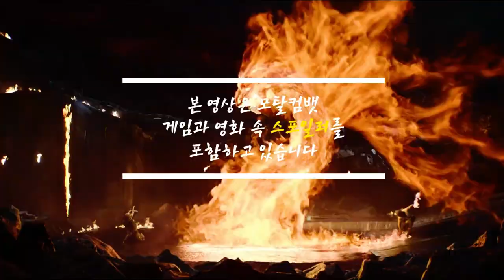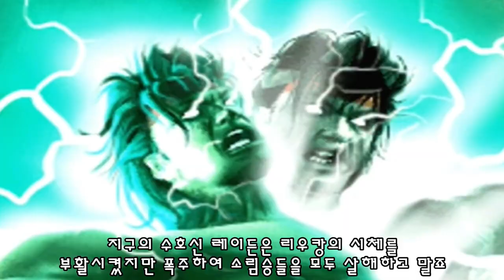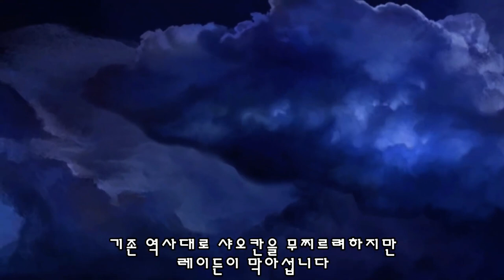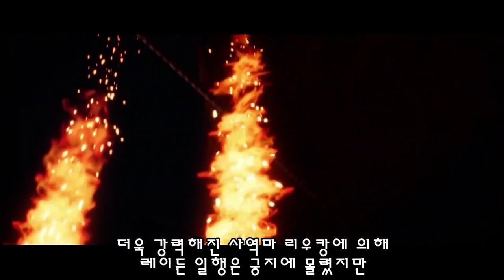[모탈컴뱃] 리우캉 이야기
모탈컴뱃 리우캉 게임 스토리 리뷰